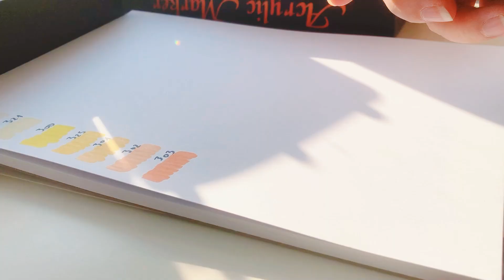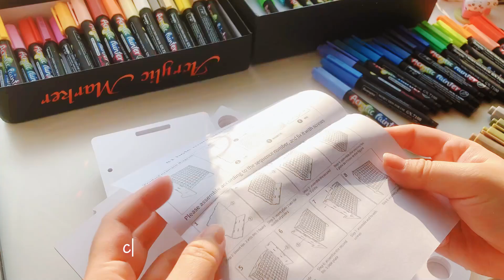[ Unbox & Swatch ] 🎨 GuangNa Acrylic Markers 7100 | Đập hộp màu GuangNa và kệ bút mới toanh xinh xỉu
Unbox bộ màu GuangNa Acrylic Markers 7100 với đầu cọ mềm ~
Đây là bộ màu Acrylic Marker thứ 3 mình sở hữu ~ Cùng trải nghiệm với mình nhé !
P/s: Nyan cũng nợ vài Vid mà các bạn nhiệt tình gợi ý vẽ, sắp tới sẽ sớm up cho các bạn nè TwT

Link mình mua hàng được đính kèm trong mô tả.
Hãy mua và dùng thử nếu bạn thấy hứng thú với bộ màu này nha.

❤️ Like this video and I will have a small happiness !

MATERIALS I USED IN THE VIDEO ヽ(*・ω・)ﾉ|
✿ Acrylic Markers : GuangNa
✿ Software for Video Editing : CapCut
✿ Music use in this video :